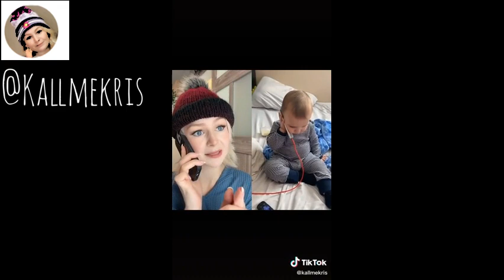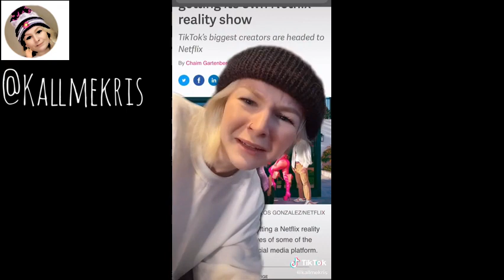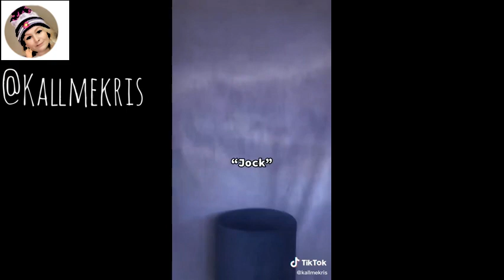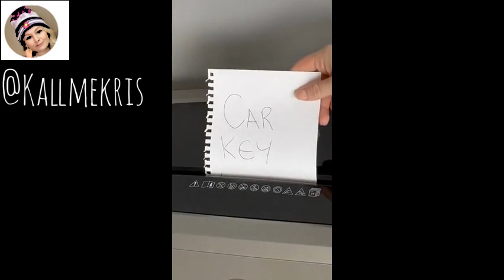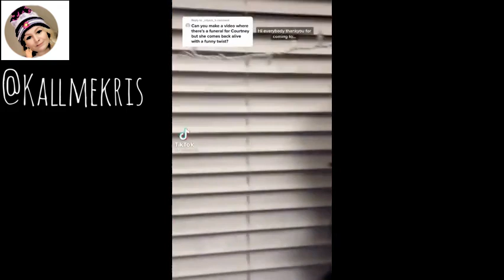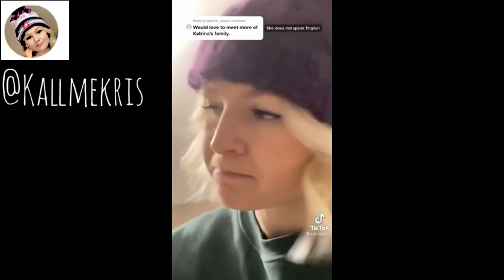✨A one hr long Kallmekris comp that made Janet not hate Karen✨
this is not me its kallmekris